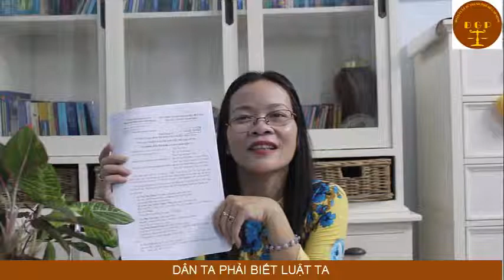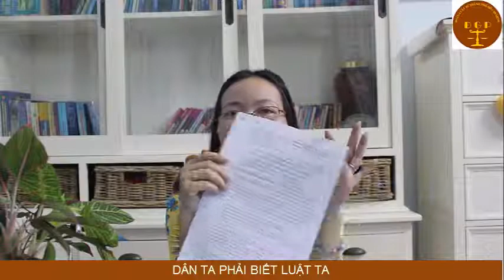Việt kiều không có mặt tại Việt Nam, khởi kiện được không -Văn phòng luật sư Đoàn Gia Phúc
Kênh khác của luật sư: Dân ta phải biết luật ta